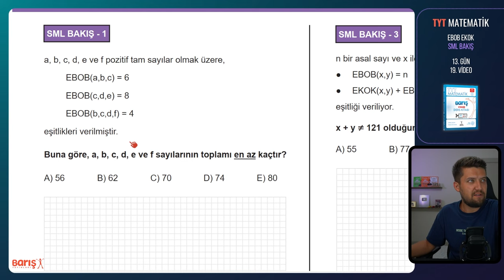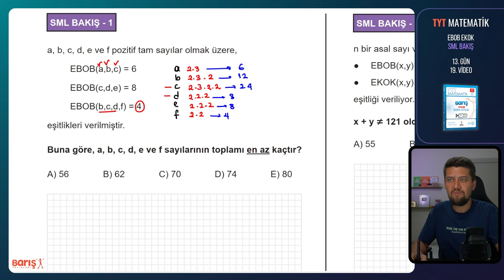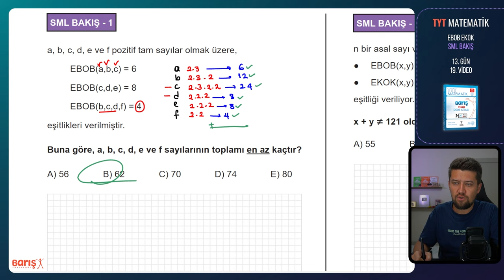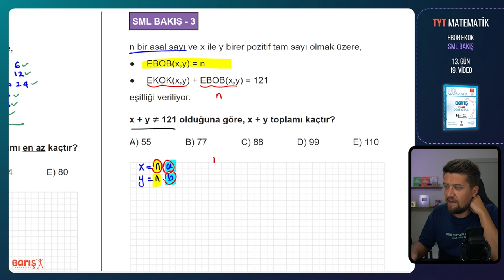EBOB EKOK - SML BAKIŞ | TYT Matematik Kampı 13. Gün 19. Video | Barış Yayınları